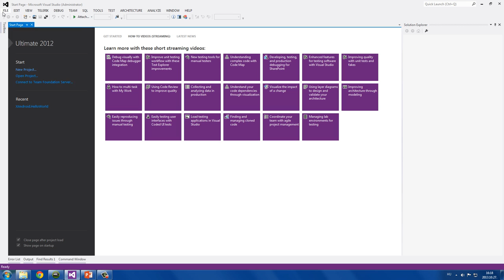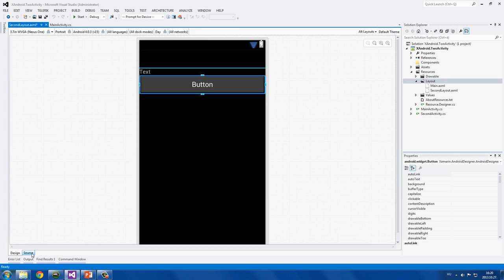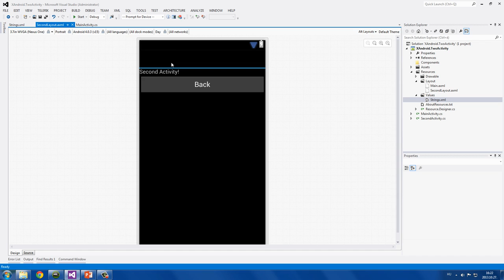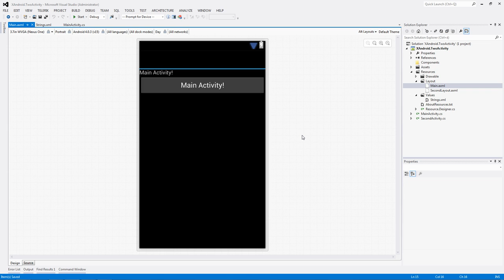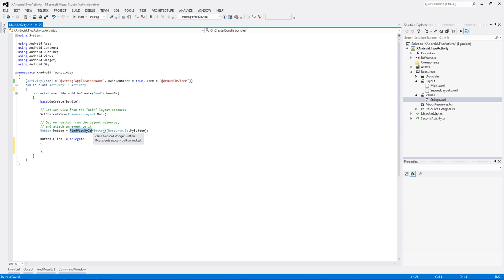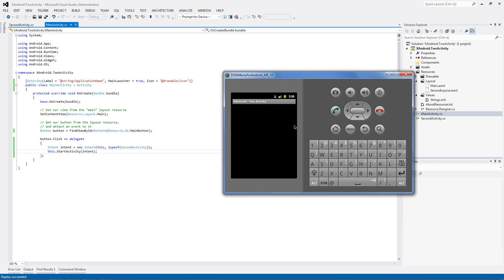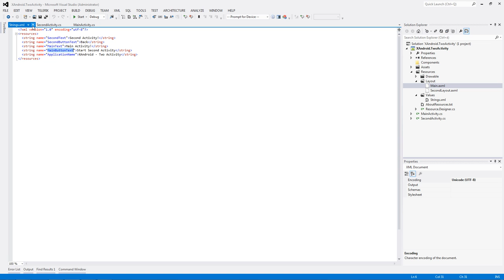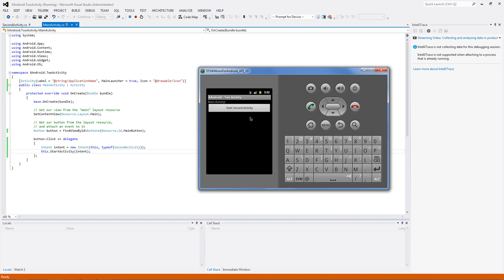Xamarin.Android SHOT - Új Activity indítása